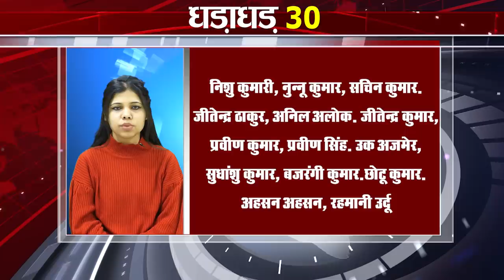Get Top 30 breaking news Non stop,Fatafat khabren,Bihar news,Aaj ki taja khabar India/Bharat news.